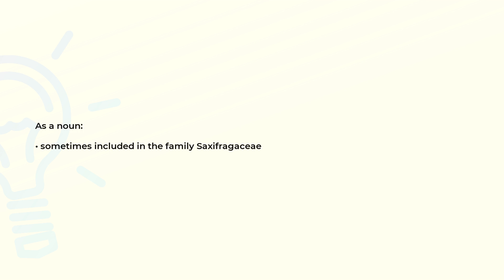What is the meaning of the word HYDRANGEACEAE?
Definition and spelling of the word HYDRANGEACEAE.

(00:00) Intro
(00:07) As a noun
(00:15) Spelling

As a noun (00:07):
• sometimes included in the family Saxifragaceae